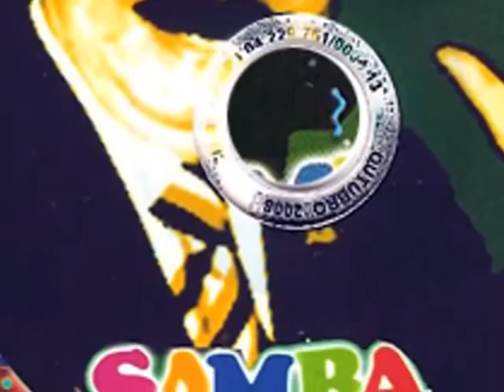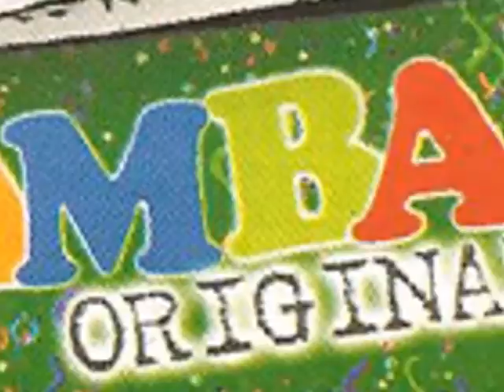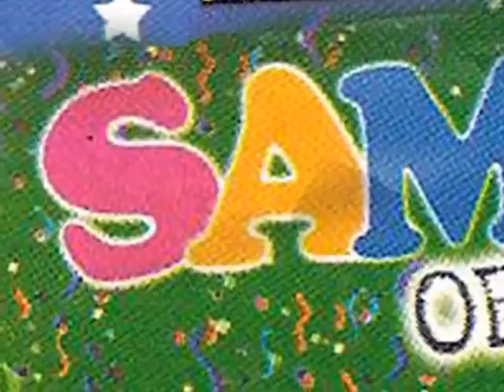Marcha do Aerotrem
Marchinha de Carnaval 2010
Levy Fidelix - PRTB